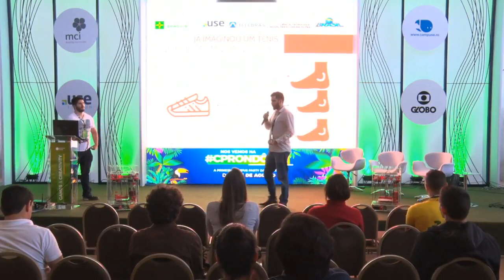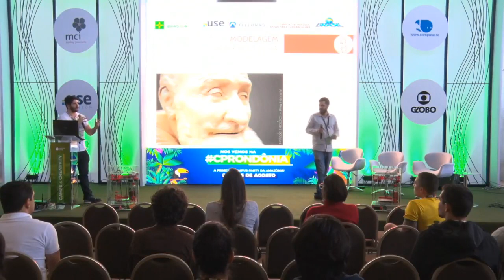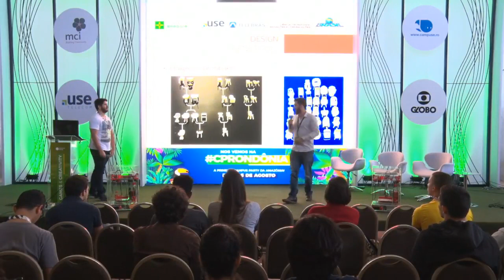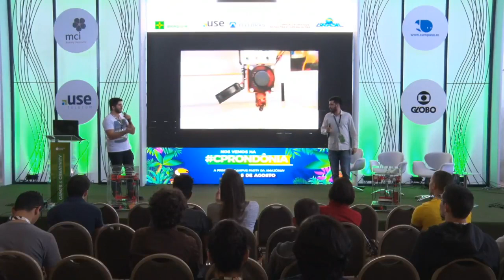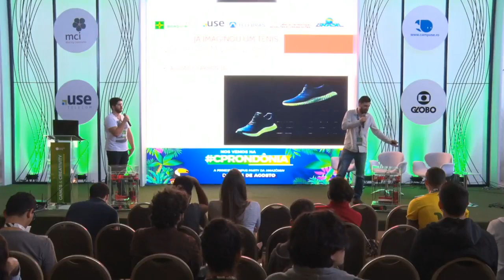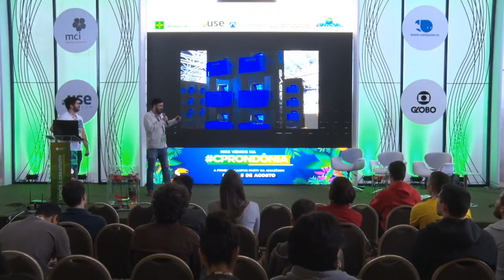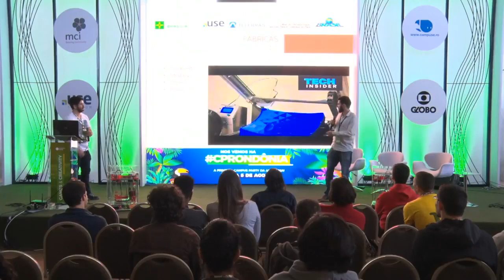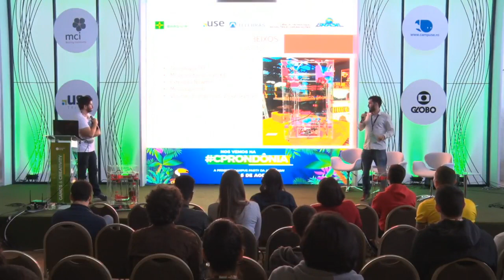CPBSB2 - Novos aspectos da produção industrial customizável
CPBSB2 - Games & Creativity - 29/06/2018 das 14h00 às 14h45 - Novos aspectos da produção industrial customizável

"Com a quarta revolução industrial nos deparamos com novos paradigmas da produção, venha conhecer e debater sobre o design algorítmico e seu emprego na produção em série de produtos customizáveis  Leandro Cruz , Renato Lauriano, Rodrigo Franco, Mateus Moraes:
Mateus Moraes, designer de produto, sócio fundador da 3eixos com atuação na área administrativa, projetista e entusiasta da cultura maker. ; Renato Lauriano, Designer de produto, Bacharel em Química pela universidade de Brasília; Cosmaker fundador da empresa HERO MAKER, Sócio fundador da empresa 3 eixos, projetista com atuação em criação e gerenciamento de projeto. ; Leandro Cruz, designer de produto, modelador 3D e entusiasta da cultura maker. Com prática na preparação de projetos para fabricação industrial e representação digital de produtos. Projetista e sócio cofundador da 3Eixos.; Rodrigo Franco, designer de produto, modelador 3D, entusiasta da cultura maker, Sócio fundador da empresa 3 eixos e projetista com atuação nas áreas de manufatura e comercial.